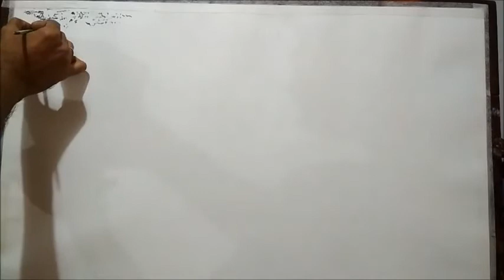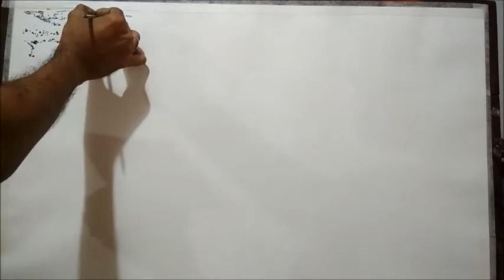ELEMENTS OF DESIGN # TEXTURE 001# MAKING AMAZING VISUAL TEXTURE BY VIKRAM KUMAR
In this Abstract painting i have used texture from wall .In this painting i have apply Elements of Design . This is visual texture made by me i have use only brush in this painting.